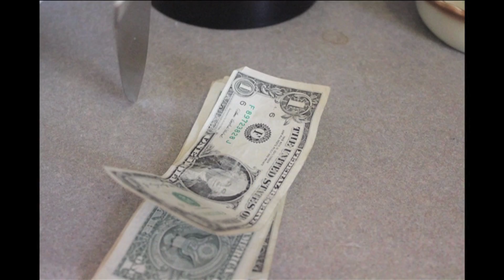March of the Money- Stop Motion Film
What do your coins really do when you're not looking?